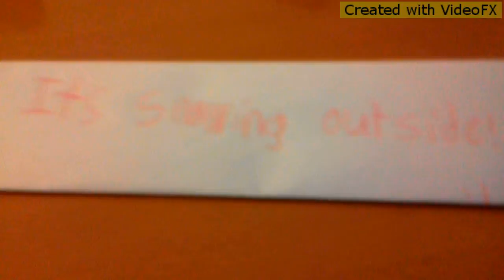Its snowing!!!!! Outsideeee....